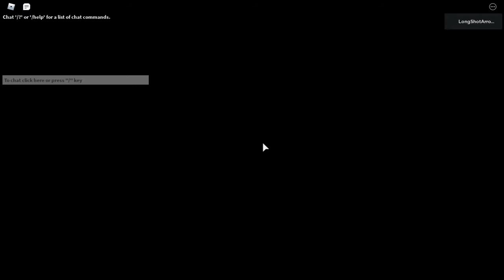Piggy | House Solo Glitchless speedrun 2:26 {PB}